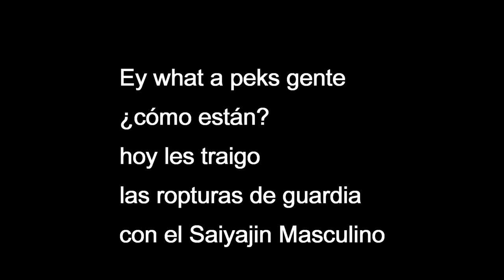Dragon ball xenoverse 2: como romper guardia | Saiyajin Masculino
Ey what a peks gente, sean bienvenidos a otro vídeo de como romper  defensa, en esta ocasión con el Saiyajin Masculino, espero que lo disfruten :D